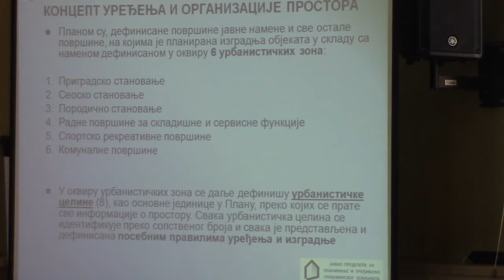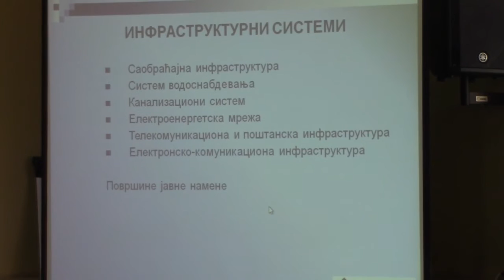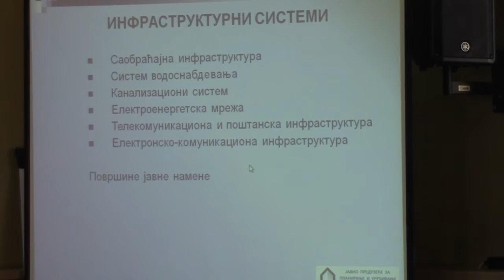Prezentacija Plana generalne regulacije "Pirot-istok II"